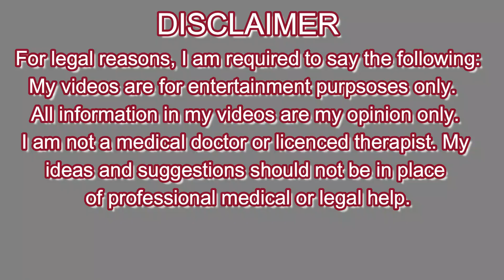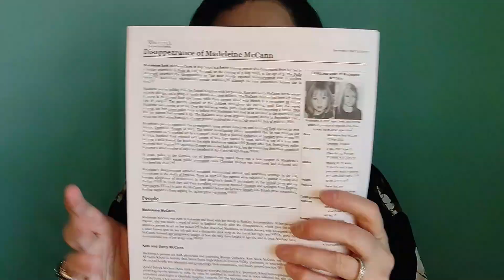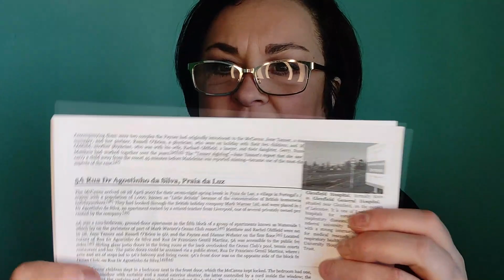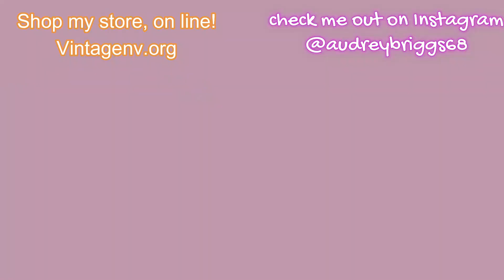MADELEINE MCCANN - WHO'S TO BLAME? - DAD ACTS SUS! ABUSIVE HUSBAND? Episode 31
Hi and welcome!  My name is Audrey. I am an American psychic medium. I love talking about the British royal family from the perspective of a psychic.  My channel is fluid and I want to talk about everything in life from A-Z!  Your comments tell me what you want to talk about, as we are a loving, caring, mostly female, community.

Where you will find gorgeous pieces of the finest costume jewelry.